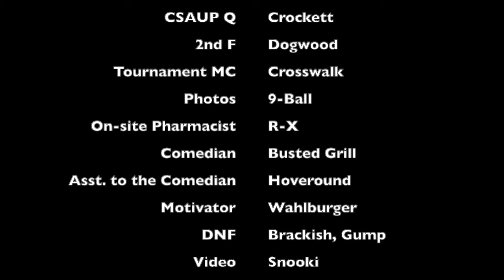2022 Arrowhead Masters CSAUP